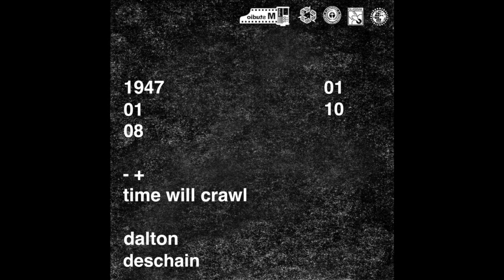Time Will Crawl (David Bowie Cover)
Cover of Time Will Crawl, by David Bowie

All songwriting credit to David Bowie.  Happy 70th birthday friend.